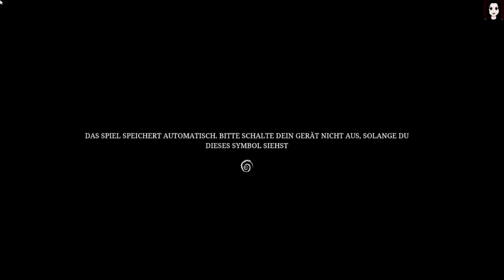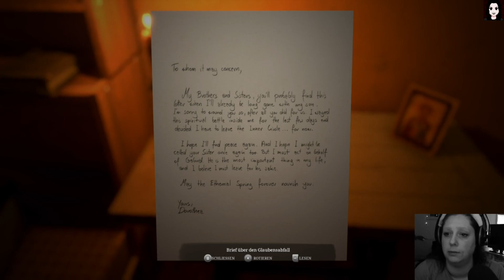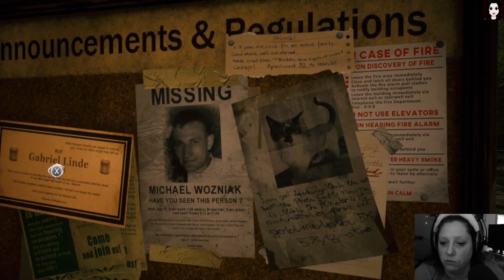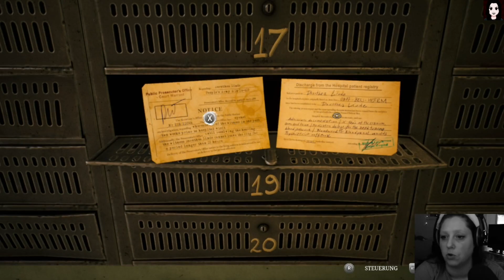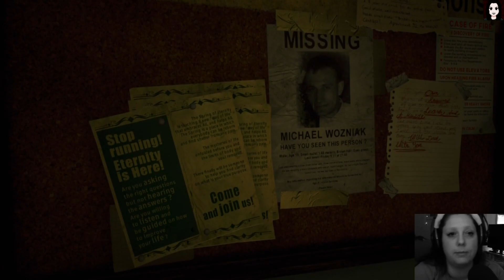Opfer bringen - Let's Play Unholy - Folge 01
Gabriel wird für den Prophet geopfert. Seine Mutter versucht ihn zu retten und deckt die Geheimnisse rund um den Propheten und die Quelle der Ewigkeit auf.

Spiel von Duality Games und Hook.